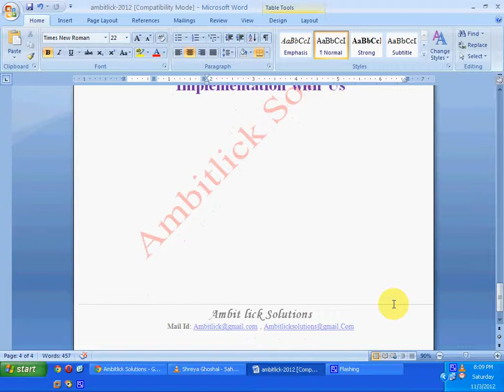IEEE 2012 NS PROJECT TITLES